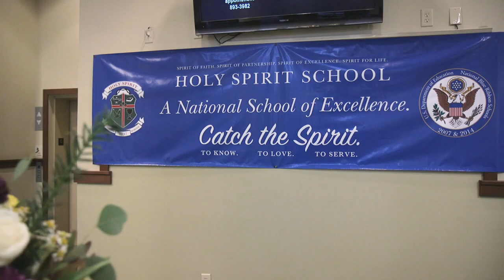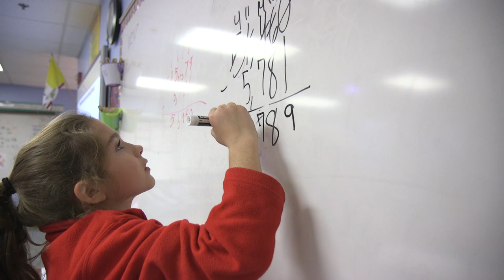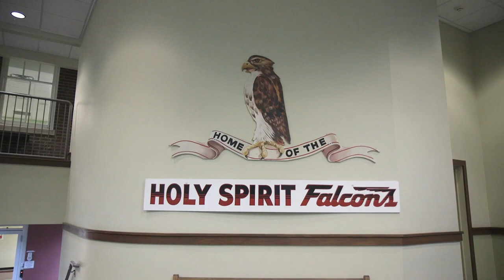Holy Spirit School Promotional Video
Holy Spirit Catholic School in Louisville Ky Promotional Video.